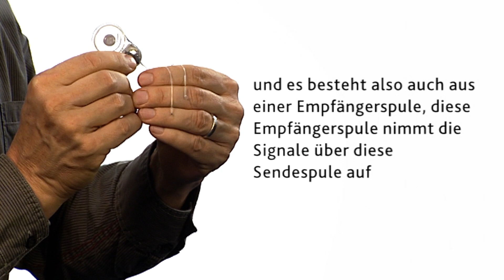Wie funktioniert ein Cochlea-Implantat-System?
Voruntersuchungen und erste Einstellung des Cochlea-Implantat-Systems (Teil 4/7)
Prof. Dr. Martin Walger, Leiter Audiologie und Pädaudiologie, Cochlear Implant Centrum Köln antwortet
Aus der Reihe: Experten beantworten häufig gestellte Fragen zum Cochlea-Implantat